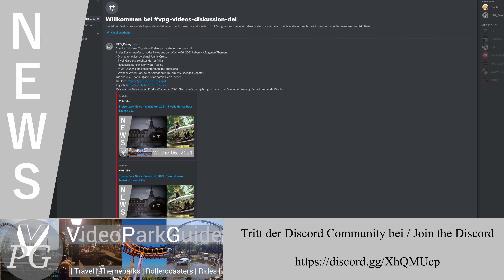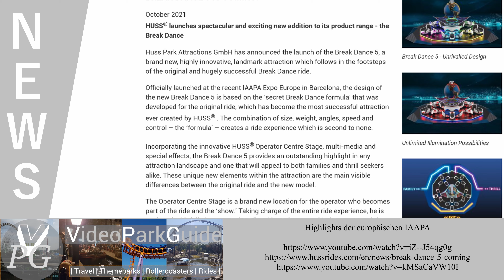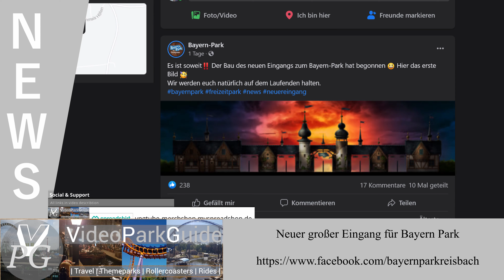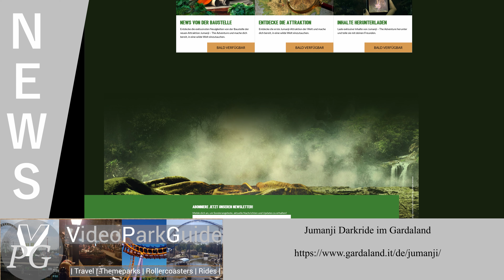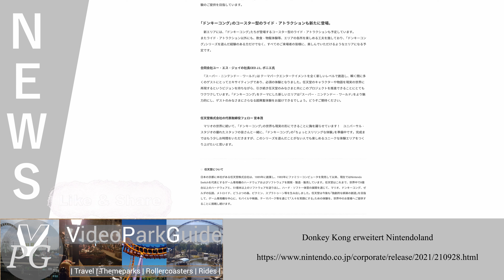Frezeitpark News - Woche 41, 2021 - IAAPA Neuheiten, Jumanji @ Gardaland, Donkey Kong @ Nintendoland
Sonntag ist News Tag, denn Freizeitparks stehen niemals still.
In der Zusammenfassung der News aus den Woche 37, 2021 haben wir folgende Themen:

Quellen & Zeitstempel:

00:00:00 - Intro

00:00:15 - Komm in den Discord

00:00:41 - Highlights der europäischen IAAPA

00:02:13 - Neuer großer Eingang für Bayern Park

00:02:48 - Jumanji Darkride im Gardaland

00:03:21 - Sea World Texas bekommt größten Screaming Swing

00:03:50 - Donkey Kong erweitert Nintendoland

Das war das News Recap für die Woche 41, 2021. Nächsten Sonntag bringe ich euch die Zusammenfassung für die kommende Woche.

Begleite mich auch auf anderen Videoplattformen / Join me on other Video Platforms aswell:

Andere Projekte:
(other projects:)